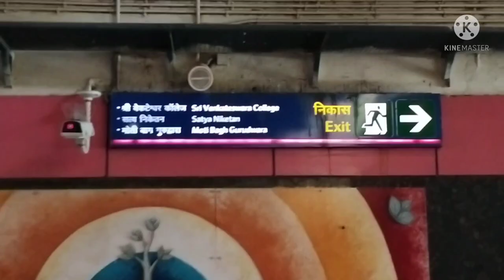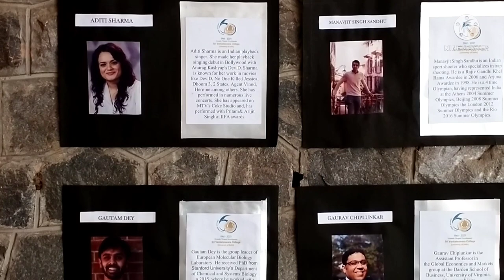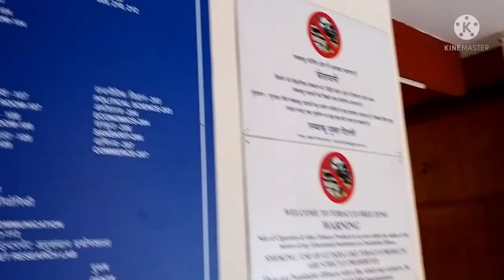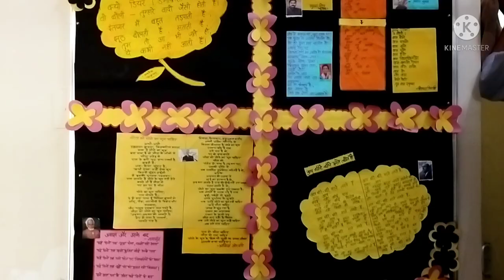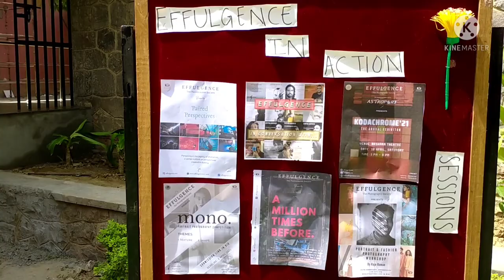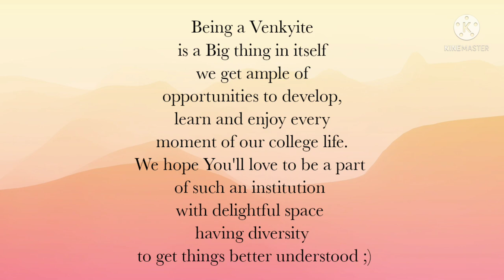Sri Venkateswara College, University of Delhi - Campus Tour✨❤️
Sri Venkateswara College is the renowned institution of Delhi University, which excells in every aspect whether we talk about education, fest, sports, various cultural activities, our Venky just rules over every field. The best education provided by the college has been possible due to it's incredible teachers. They are so helpful along with that we usually have field works, informative trips as per our respective course. These trips are not just the source of fun and helps us to learn skills such as group work, coordination and makes us closer to nature but also helps us to practically experience and learn the various aspects of life. The College Fest- Nexus Organized and managed by Fine Arts Association of Sri Venkateswara College- Past festivals have seen the likes of Ankit Tiwari, Jubin Nautiyal, Kailash kher, Sunidhi Chauhan, Arman Malik and bands such as Indian ocean performing to the crowd of over 10,000 students, guaranteeing an evening full of memories and fun.

And the Societies like National Service Scheme (NSS), Women Development cell, Equal Opportunity cell, Alaap, And many others help students to develop their skills,  help them to live a dignified life working for others.

Be a Venkyite and Experience the best of your college life with diversity which helps you learn, develop and nurture your skills. Students from Jammu to Kerela and from Gujarat to Arunachal Pradesh having different cultures are part of this institution which help us to know more about our cultures even we have students from abroad doing their Specific courses here.

The canteen food is also Good in taste that too available at prices which suits the pocket of an average College student.

The college provides the hostel facility for both Girls and boys with all the essential facilities available to them.

Sri Venkateswara College has a Library with Hundred of thousands of books and A sitting capacity of 70-80 students at a time.

The College is also at walking distance of 5 minutes from Nearest metro station Durgabai Deshmukh South Campus- Pink line. Also Satya Niketan is The place near to college where we can get all our needs fulfilled (from book stores to Cafes, from PGs to decent hotels and launges).

The science Block is the newly built building containing all the latest facilities necessary for the students

The computer labs here are All Equipped with ACs with a huge sitting capacity at a time.

The College also have a botanical garden which Help us to interact with nature all along with our studies and Enjoyment

It also includes a basketball court and Tennis courts along with that indoor games like Table tennis, chess, Carrom, etc. And an open gym for all fitness lovers🌸

Although I didn't found the drinking water facility uoto the Mark here but of course that too will improve in future

So, this institution is the place Every student would love to be in❤️🌹

Become a Venkyite and Get to know who you exactly are and what you want to be and develop yourself accordingly with help of exposure that this College provide to us